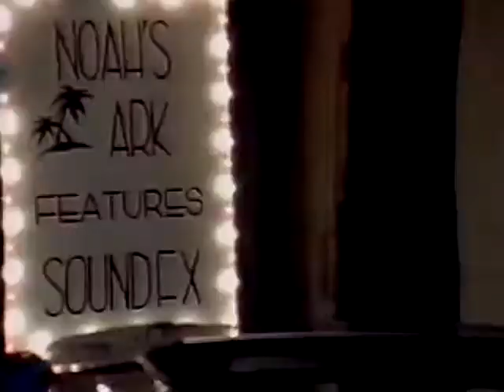Sound FX - Agent 88 (RESTORED VIDEO)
From their 1983 5 song EP recorded at Saskatoon's Studio West. The band was successful in western Canada and appeared on the Kinsmen Telemiracle at least twice.

Video recorded at Noah's Ark (later 97 Bourbon Street) in Prince Albert, Saskatchewan.  I touched up the video and added the album audio.

Bass – Tony Parent
Drums – Rob (Headly) Hemsworth
Guitar, Vocals – Rob Worobetz
Keyboards, Saxophone, Vocals – Mark Sadlowski
Lead Vocals – Joe Chad

Producer – Brian Plummer